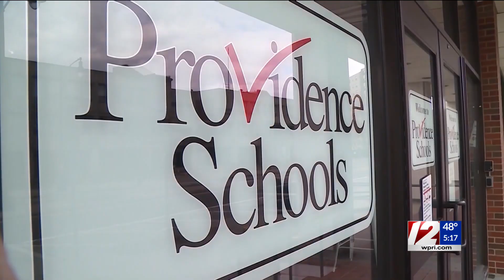Target 12: Left Out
Target 12's Steph Machado goes in depth on the struggles of finding special education in Providence public schools.